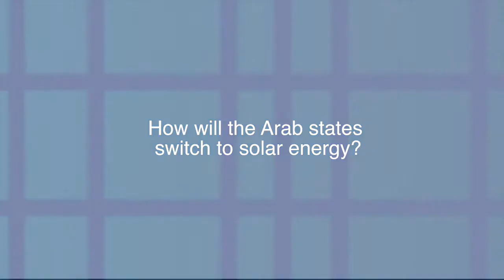Ashraf Kraidy at SHC 2015: Solar Energy in the Arab States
How will the Arab states switch to solar energy to reduce their fossile fuel consumption? Find out in this video interview with Ashraf Kraidy, energy expert for the Arab region. This video was recorded at the SHC 2015 conference in Istanbul by solarthermalworld.org.